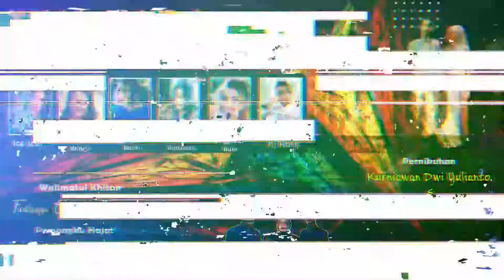JOKO TINGKIR - AYU ANDAREDTA // TINA NADA // 12 NOVEMBER 2022